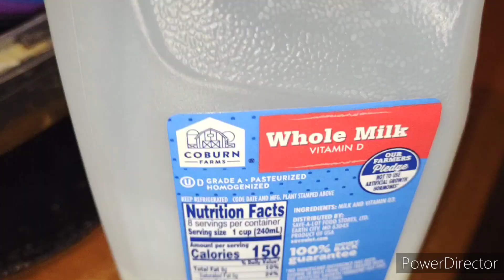Snow Day:| Took Kids Outside To Play | January 15,2024! ❄️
Hey everyone welcome back to my channel and hello and welcome to my channel if you're new here .. And welcome back to my channel and in todays video since it snowed we decided to take babies outside to play in the snow and they had an absolute blast playing in the snow.  im sorry this video was boring , but I will have more new videos soon ... so i hope you guys enjoyed. 😊

leave me some video ideas below  🖤 hope you guys enjoyed this video and don't forget to SMASH THAT 👍 Button and Go down and subscribe If you didn't Already and turn on the 🔔 to be notified when i upload

- Tik Tok Backup Account:| @michellebeamon211

 - Like App:| @michellemaxie83

 - Personal Facebook:|  Michelle Beamon

Have A Great Day, I Love You Guys xoxo ❤

Editor I Use: CyberLink Power Director

Cameras I Use: My Phone (Moto One 5g Or Nikon Coolpix L830)